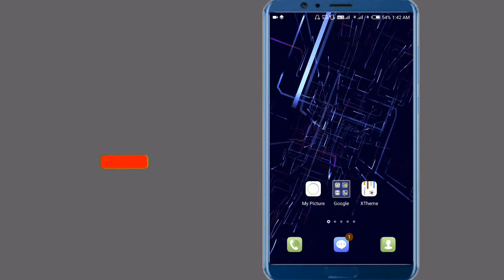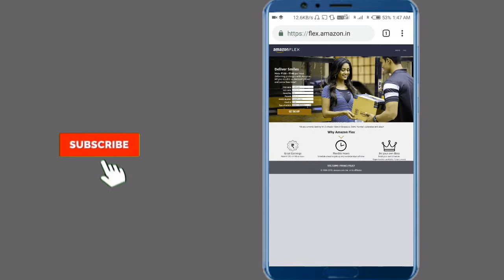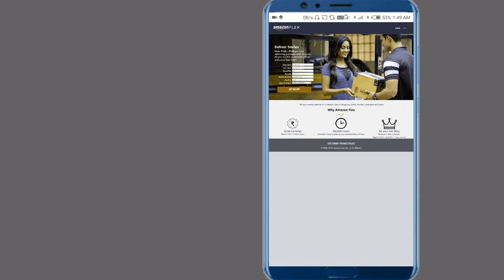Online part Time Job Amazon Flex!!Earn 10,000 par month খুবই‌ সুন্দর Amazon part time job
Online part time job Amazon flex